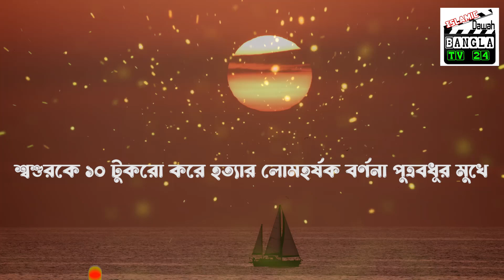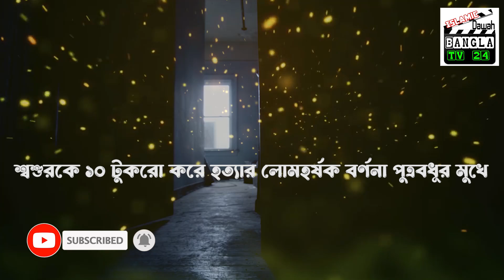শ্বশুরকে দশটুকরো করে হত্যার লোমহর্ষক বর্ণনা পুত্রবধূর মুখে | Chattogram News | PBI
শ্বশুরকে ১০ টুকরা করে হত্যার লোমহর্ষক বর্ণনা পুত্রবধূর মুখে | Chattogram Update News | PBI ।   🎙️ Sheikh Zulkarnine Shakil ।। শেখ যুলকারনাইন শাকিল

তখন আমার আবেগ কাজ করছে, বিবেক না: লোমহর্ষক বর্ণনা পুত্রবধূর! | Chattogram Father Head Lost News

* ANTI-PIRACY WARNING *